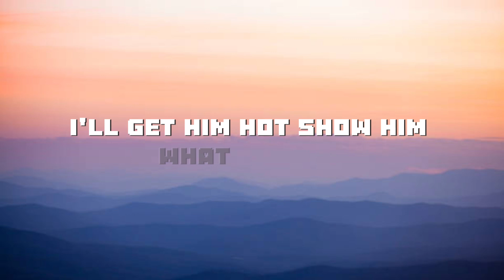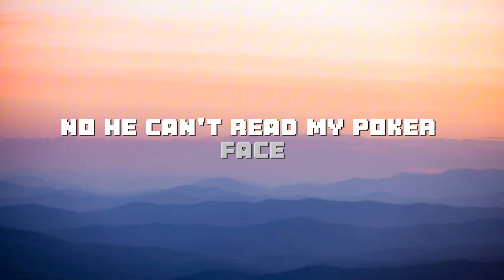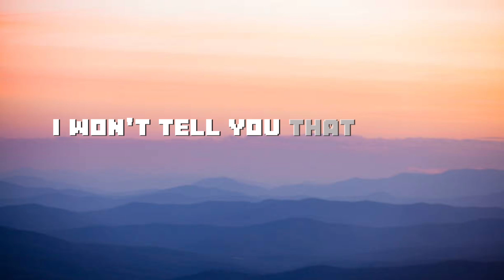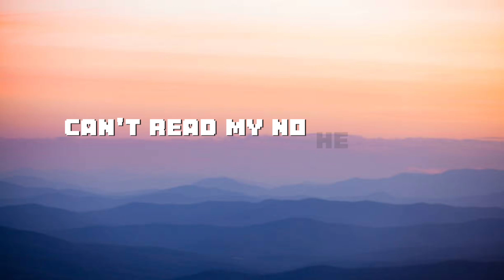Lady gaga - poker face (lyric video)